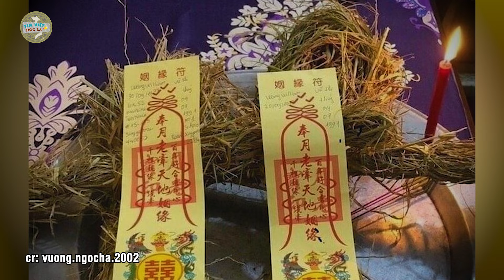Lấy cam từ BÀN THỜ, bổ ra toàn M.ÁU - Cô gái HOẢNG SỢ đăng video mong CĐM giải đáp | Tin Việt Độc Lạ